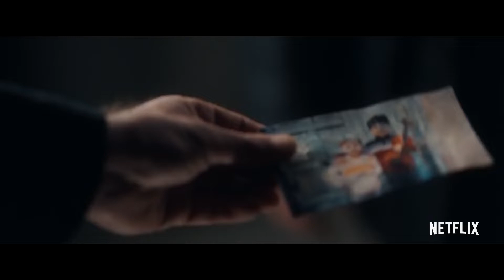Скрипка моего отца